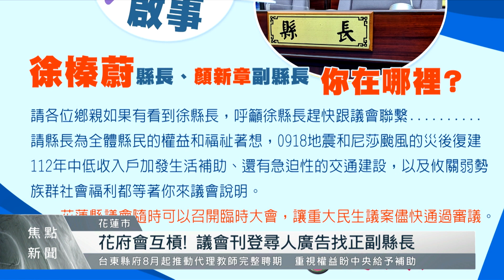花蓮縣府會互槓！議會登報協尋正副縣長｜每日熱點新聞｜原住民族電視台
花蓮府會交惡持續擴大！花蓮縣議會21號在地方報及議會看板上刊登「尋人啟事」，請縣民協尋縣長徐榛蔚及副縣長顏新章，呼籲他們趕快和議會聯繫，縣議會就可以隨時召開臨時大會，讓重大民生議案儘快通過審議 ；縣府則搬出依地方制度法及內政部函釋，縣長、副縣長皆非屬應列席人員，認為延審非議事規則程序於法不合，雙方再度隔空交火。